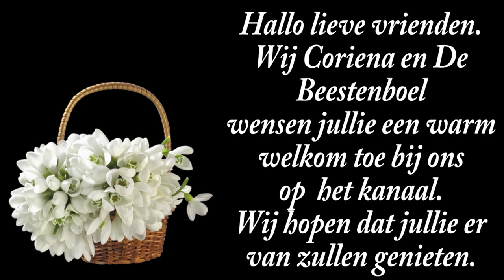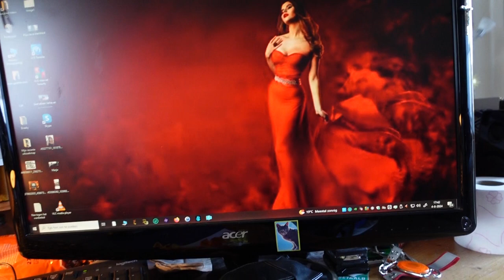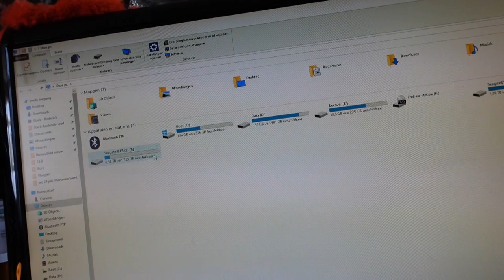zo 4 aug | Reika werd uitgescholden | Heel erg leuk bezoek van.. Dat zien jullie wel. #22